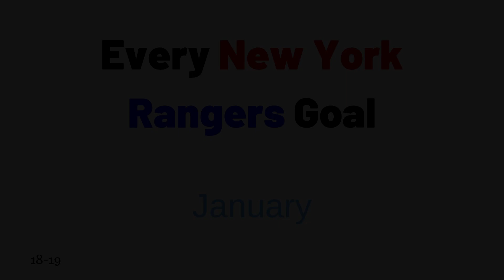Every New York Rangers Goal 18-19 - January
Every New York Rangers goal from the month of January from the 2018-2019 season.